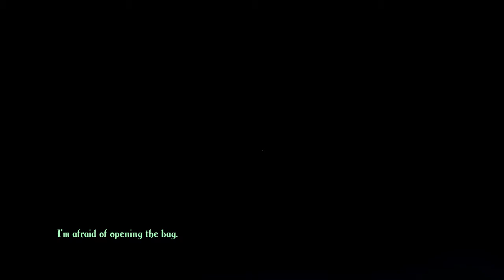Fail House Plays: Trine 2 | Part 22: Giant Goblin Tank of Pain at the End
Trine is an epic quest focusing on it's namesake, the Trine. A powerful artefact that helps guide our heroes on their quest. The classic Ranger, Warrior, Wizard combo to deal with puzzles and enemies.
Very fun, very pretty game!

CriticalHit and Axilla are in a co-op game again, trying to get through the puzzles of Trine 2. Watch us idiots just not being clever.

Intro music is done by No More Kings, a great band who we will be using for basically everything since we have permission!
Please check them out for some good music.